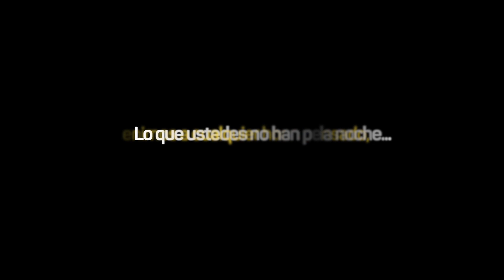Guillermo Rojas, el soldador de Mara que no quiere dejar de estudiar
En el distrito de Mara, provincia de Cotabambas, región Apurímac, más de seis mil peruanos se dedican a la agricultura. Por ello, cuando Guillermo Rojas Enríquez se coloca sus guantes, mameluco y casco protector para manipular el soplete con el que realiza toda clase de soldaduras, muchos en el pueblo todavía se sorprenden por su buena predisposición, habilidad y energía, sobresalientes para sus 64 años y la dura vida que ha llevado desde que, con apenas seis, huyera de su casa tras la muerte de su mamá. Conoce más de este talento del Pronabec en el siguiente video.